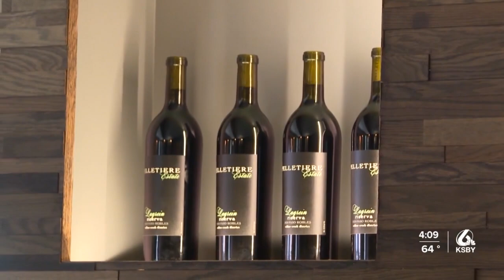At Her Table gears up for March food festival with free portrait event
A local non-profit dedicated to empowering women in business held its annual free portrait day on Tuesday.

At Her Table hosted the event in Paso Robles where more than 30 women in business had the opportunity to connect and enjoy food and wine.